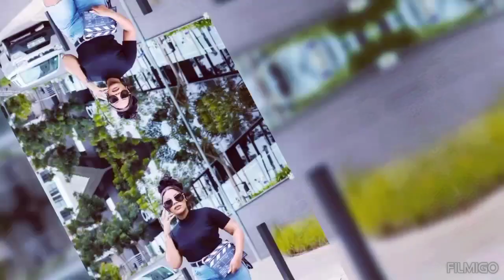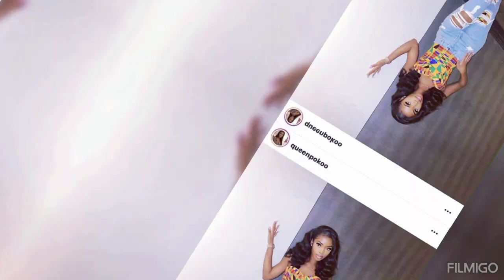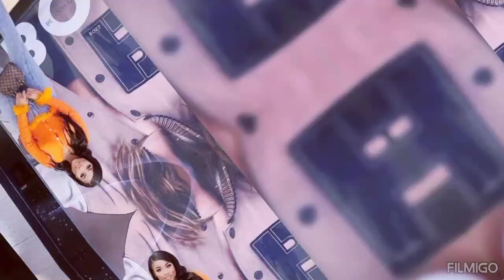Comfy Casual Outfit Ideas 💯streetwear